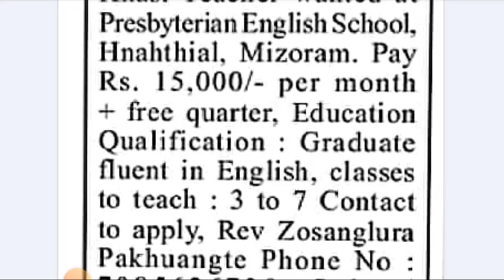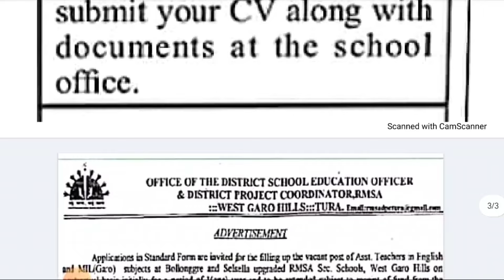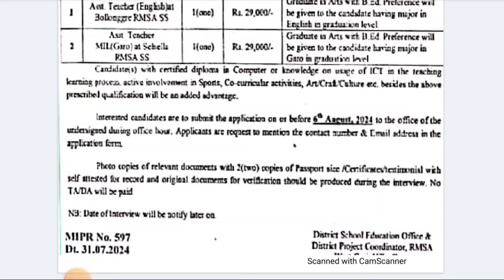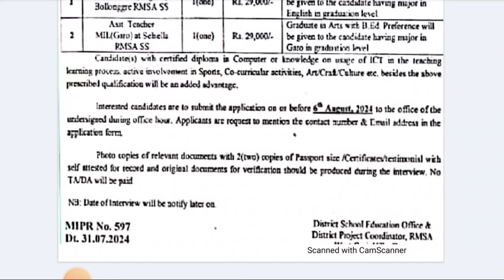LAITKAM HIKAI | 4 TYLLI KI POST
Laitkam hikai 4 tylli ki post ,kiba kwah ban apply sa leh ia kaba donkam

Laitkam dsc ha garo hills